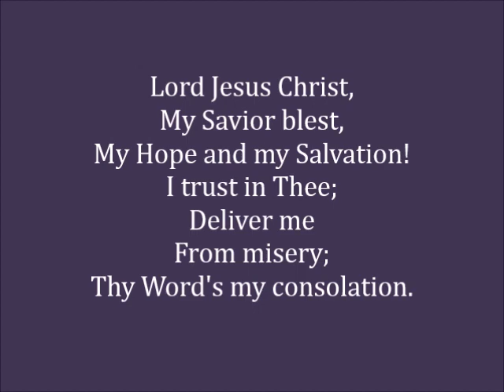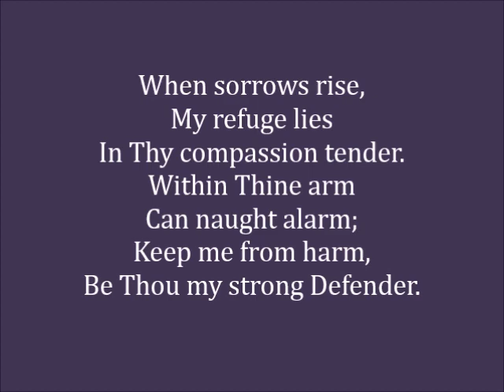Lord Jesus Christ, My Savior Blest Hymn (Female Solo) with lyrics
Lord Jesus Christ, My Savior Blest (Text)
Herre Jesu Krist (Music)

Lyrics:

My Savior blest,
My Hope and my Salvation!
I trust in Thee;
Deliver me
From misery;
Thy Word's my consolation.

As Thou dost will,
Lead Thou me still
That I may truly serve Thee,
My God, I pray,
Teach me Thy way,
To my last day
In Thy true faith preserve me.

When sorrows rise,
My refuge lies
In Thy compassion tender.
Within Thine arm
Can naught alarm;
Keep me from harm,
Be Thou my strong Defender.

I have Thy Word,
Christ Jesus, Lord;
Thou never wilt forsake me.
This will I plead
In time of need.
Oh, help with speed
When troubles overtake me!

Grant, Lord, we pray,
Thy grace each day
That we, Thy Law revering,
May live with Thee
And happy be
Eternally,
Before Thy throne appearing.